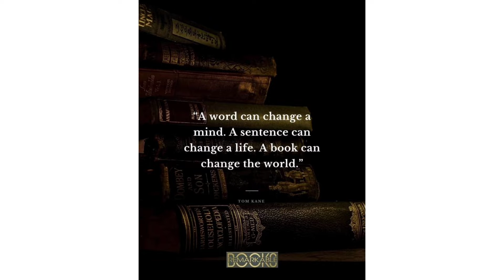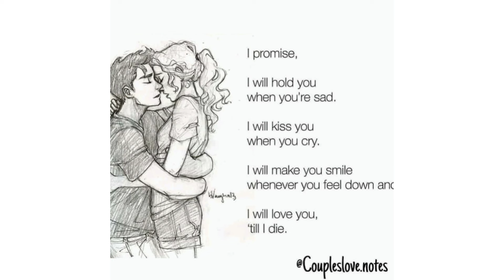আমার যাওয়া হয় না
কবিতা: আমার যাওয়া হয় না
কবি: মোহন রায়হান
আবৃত্তি: রিয়াজ মাহমুদ